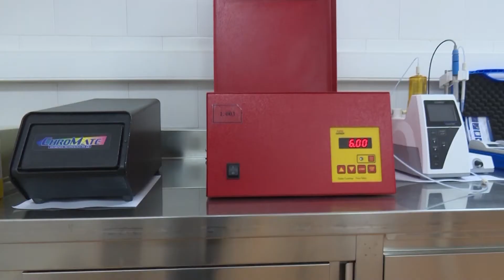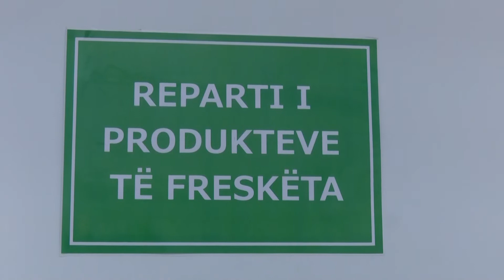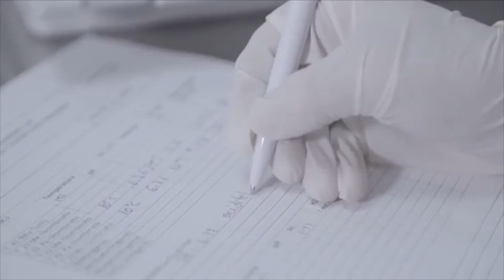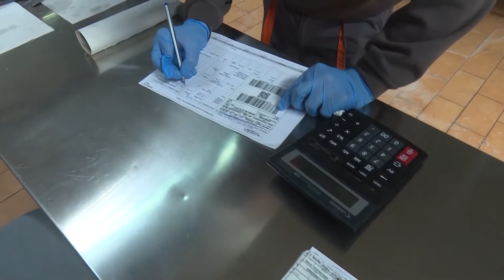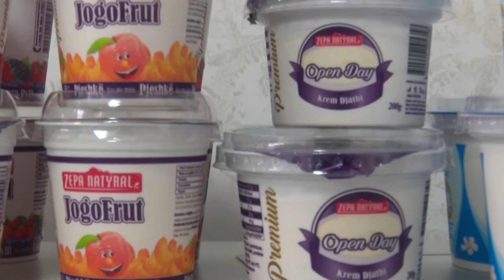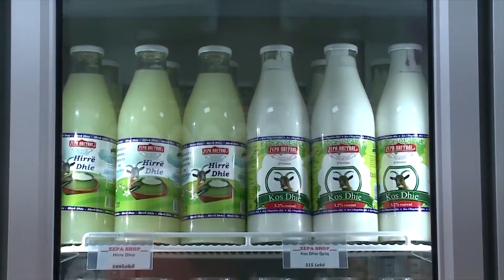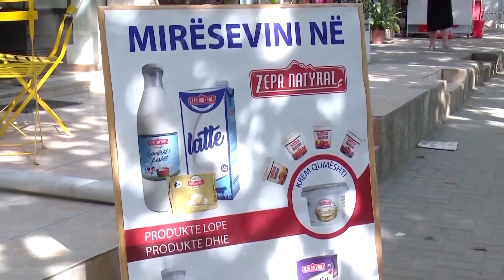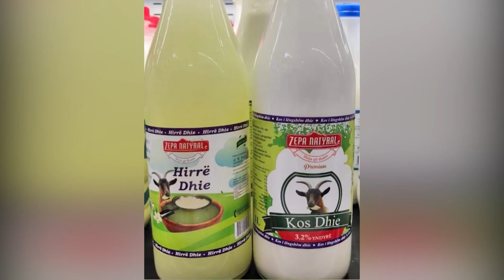Nga ferma e lopëve në tryezën time!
Nga kjo fabrikë prestigjoze siguria e konsumatorit, e ka zanafillën që në momentin e aksesimit të saj. Sic e shikojmë zbatimi I praktikave të mira të higjenës është domosdoshmëri jo vetëm për stafin që punojnë këtu por edhe për vizitorët e fabrikës. Autorizimi I hyrjes protokollare nis që tek desifektimi  dhe veshja e unfiromës mbrojtëse.
Ne do e nisim këtë rrugëtim sot nga “thembra e akilit” e Zepa Natyral- reparti I pranimit dhe laboratorit te qumeshtit, sepse nga këtu nis cdo gjë. Nga këtu analizohet qumështi nga 13 fermat e zepa natyral dhe vijojnë procedurat për kontrollin e parametrave fizioko-kimik dhe biologjik, mbetjeve rezidual apo fillsifikatorëve të ndryshëm që mund  ti shtohen qumështit në nivel primar. Laboratori shkencor i dedikon 20 minuta analizës së secilit kampion të qumështit të marra nga këto ferma, për tu parë nëse cilësia e lendës së parë është ajo që standartet e Zepa  Natyral kërkojnë.
Nuk kane qënë të pakta rastet ku fermerët kanë dashur të abuzojnë por asnjëherë me sukses, sepse Zepa Natyral refuzon qumështin që është jashtë parametrave që ajo kërkon, edhe pse historia ka treguar që këto raste kanë ardhur gjithmonë në ulje, si rezultat i trajnimit të vashdueshëm të fermerëve nga veterinerët e Zepa  Natyral. Në këtë laborator ndodhen të gjitha pajisjet shkencore dhe laboratorike të nevojshme për të realizuar analiza si: sasia e laktozës, yndyrës, proteinave, mineraleve si përbërës kryesorë të qumështit dhe gjithashtu identifikimin e ngarkesës bakteriale dhe somatike, antibiotikut, alafatoksinën apo shtesave të huaja si: sode, ure, kripë etj.
Pas pranimit qumështi shpërndahet në repartet e  përpunimit si reparti i djahtit, në të cilën në këtë repart procesohen deri në 4 ton qumësht në ditë, I icli shkon për prodhimin e hirrës dhe djathit feta të lopës dhe të dhisë.
Kapaciteti I kësaj fabrike është deri në 100 ton qumësht në ditë, nga ku volumin më të madh e zë produkti Tetrapak si teknologjia më e avancuar dhe e sigurtë për procesimin e qumështit në botë. Kjo linjë është e përbërë nga pajise të cilat mundësojnë: sterilizimin e qumështit, në 139 grade celius për 4 sekonda, homogjenizimin e yndyrës në gjithë përbërjën e tij dhe mbushjen në kutitë tetrapak, të gjitha këto procese të  lartëpërmendura realizohen në formë aseptike, që do të thotë 100% të garantuara për tu konsumuar. Në elementët e sigurisë të kësaj fabrikë bën pjesë edhe gjurmimi dhe auditimi i produktit që Zepa Natyral prodhon në procesimin tetrapak. Kjo vijon me vendosjen e cdo loti dhe indetifikim e cdo njësie që ky lot përmban me afatin e jetëgjatësisë që i takon. Gjurmushmëria nënkupton ndjekjen e cdo pike prodhimi deri në ditën e fundit të përdorimit te tij, kudo që ai ndodhet me kampionet që mbahen në dhomat e certifikimit, apo e thënë ndryshe “dhoma e stresit” që ndodhet në anën tjetër të repartit.
Tani ne do të kalojmë tek reparti i produkteve të freskëta dhe do vëzhgojmë prodhimin e dy produkteve të tjera që do ndjekim sot, të cilat janë prodhimi i kosit  të frutave dhe i gjalpit të tavolinës.
Kosi i frutave është miksim i kosit natyral dhe frutave, të cilat miksohen në makinërinë e procesimit sic shikohet edhe këtu në video.
Kosi i frutave pasi është formuluar, fillon procesimin në mënyrë aspeptike, ku ndodh mbushja e paketimit të Jogofrut në mënyrë automatike, dhe më pas vendoset indetifikimi i lotit të prodhimit dhe elementët e tjerë të sigurisë nga ku vijohet vijohet me vendosjen e tyre nëpër paketimet në seri.
Pas kosit ne kalojmë në repartin e dedikuar të gjalpit, përpunimi i  të cilit bëhet me përkujdesje të vecantë për shkak të kushteve të nevojshme të temperaturs. Prodhimi i gjalpit të lopës, kalon në disa trajtime si larja, shrydhja dhe paketimi deri në sjelljen e tij në formen më të sigurtë për konsum.
Këto produkte të freskëta që pamë sot dhe gjitha gama e produkteve të fresketa të Zepa Natyral, certifikohen në laboratorin mikrobilogjike që ndodhen në ambientet e fabrikës Zepa Natyral 48 orë pas prodhimit të tyre nga ku janë edhe merret aprovimi për tu nxjerrë në treg.
Nëse vini në këtë fabrike si vizitorë gjëja e parë që vihet re është sjellja, ekspertiza dhe serioziteti i stafit. Kjo nuk është e rastësishme por kompania i jep prioritet të vecantë shëndetit dhe sigurisë së personelit në punë gjithashtu.